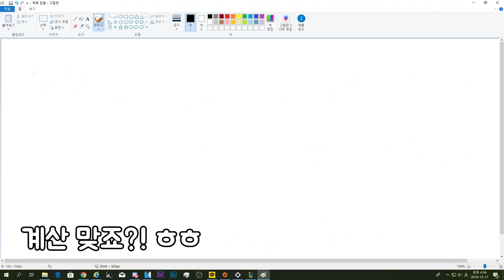[롤 뉴메타] 궁 쿨타임 10초 야스오를 해보자 (with.쁘르로세)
계산대로면 10.5초일텐데 왜 12초정도가 되는지 모르겠네요
일해라 라이엇